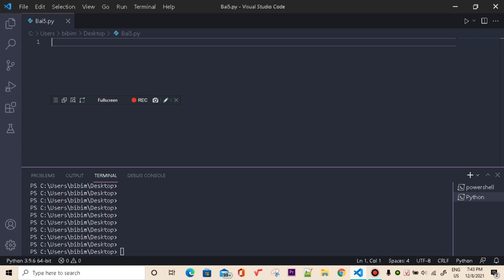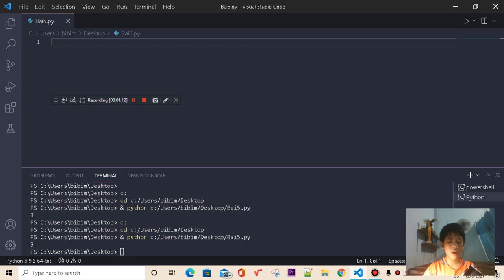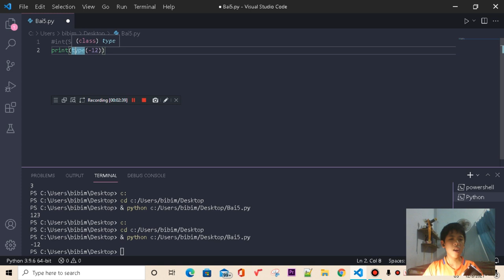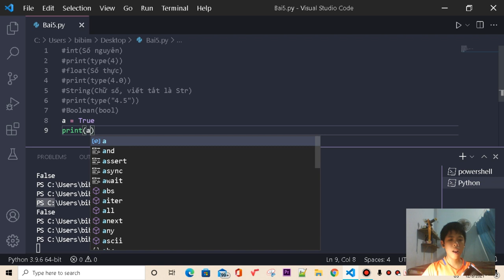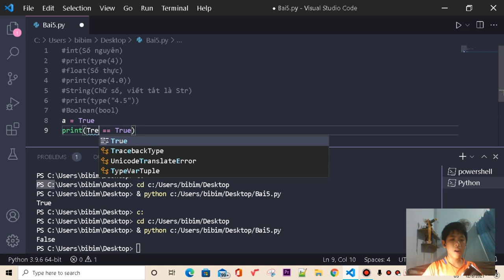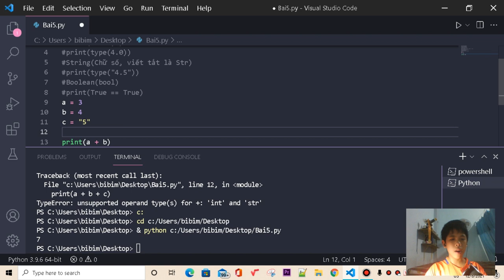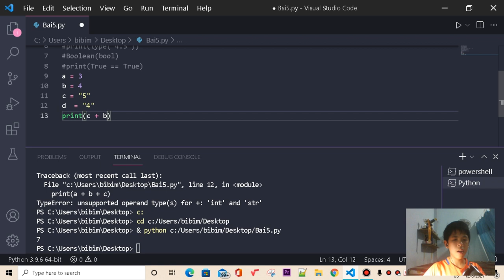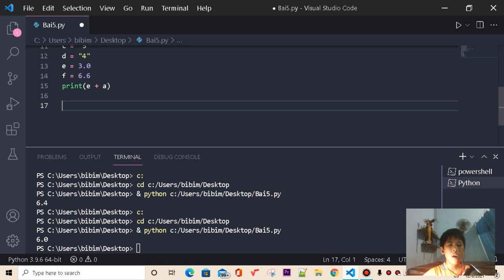TỰ HỌC LẬP TRÌNH PYTHON BÀI 5: CÁC KIỂU DỮ LIỆU TRONG PYTHON!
Bài 5 nói về những kiểu giá trị trong Python mà có thể nhiều người không biết để khỏi bị nhầm lẫm khi dùng các kiểu giá trị đó :v